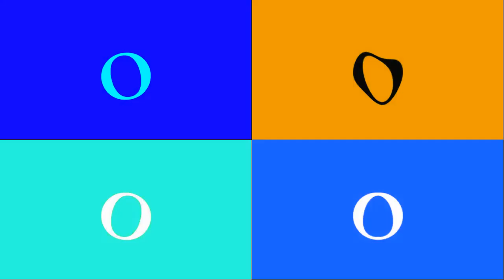The Professional Best Animation Logos Quadparison 2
List of effects:
Chorded
Crying X
Not Sure What i Did to X
Conga Busher